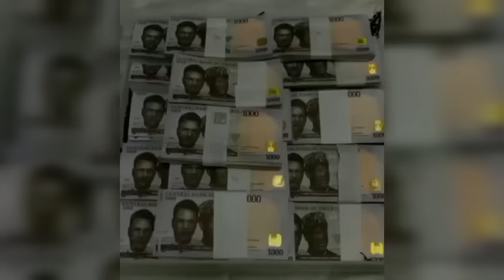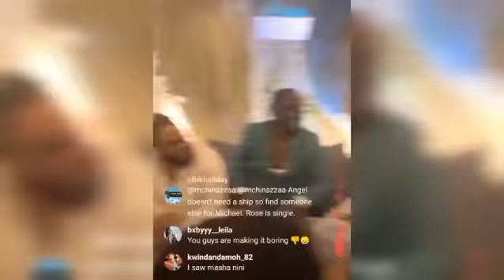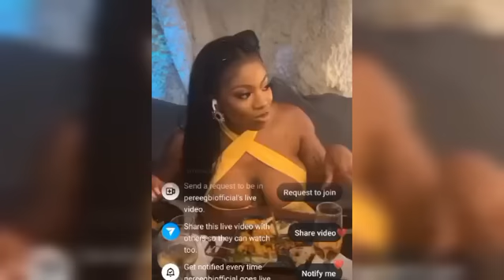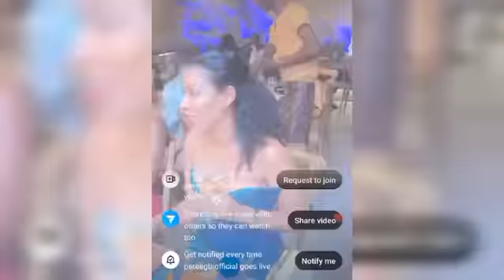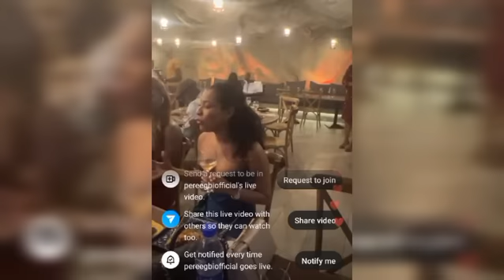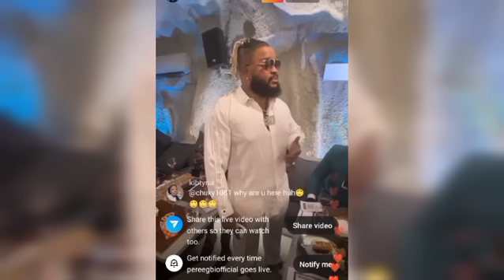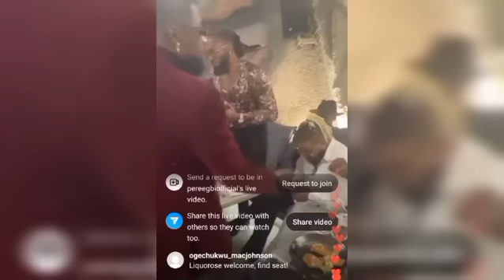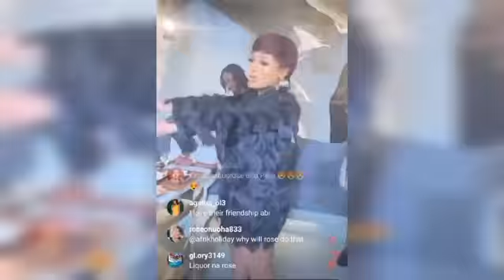CHACHA EKE CRIES OUT,SAYS HER MARRIAGE IS OVER|SEE WHAT EX HOUSEMATES SAID TO PERE ON HIS BIRTHDAY